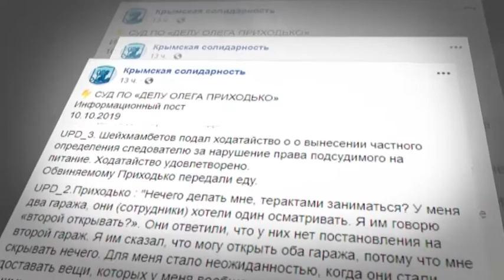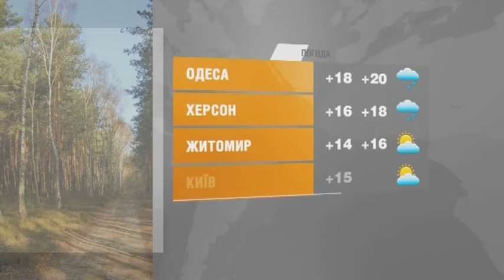Факты ICTV - Выпуск 6:45 (11.10.2019)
Факты ICTV – последние новости Украины и мира на 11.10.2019. В новом выпуске программы Факты ICTV смотрите: 14 часов и 8 минут длился разговор Владимира Зеленского с журналистами, президент побил мировой рекорд; в Крыму задержанного проукраинского активиста Олега Приходько арестовали на 2 месяца; в центре Киева накануне произошла крупная авария с участием скорой.